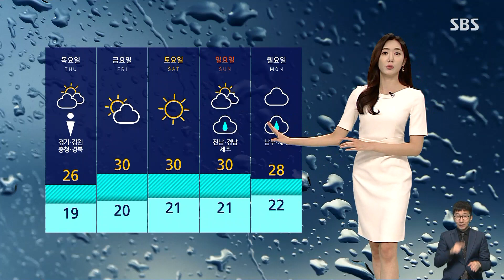[날씨] 흐린 하늘, 큰 더위 없어…밤사이 전국 비 확대 / SBS 8뉴스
종일 흐린 날씨에 숨통이 좀 트이는 하루였습니다.

내일(21일)은 낮의 길이가 가장 길다는 절기 하지인데요.

내일도 비구름이 하늘을 뒤덮으면서 크게 덥지 않겠습니다.

밤사이 비는 전국으로 확대되겠고 내일 오후에는 대부분 그칠 텐데요.

그사이 전국에 10에서 최고 60mm의 비가 예상되고 천둥번개가 치는 곳이 있겠습니다.

특히 오늘 밤사이에는 중부 지방으로 저기압이 지나면서 시간당 10~20mm의 강한 비가 오는 곳이 있겠습니다.

늦은 시간에 이동하시는 분들은 교통안전에 주의하셔야겠습니다.

내일 아침에도 빗길 안전사고에 유의하셔야겠고요, 내일 서울 낮 기온 26도, 광주도 26도에 그치겠습니다.

비는 내일 새벽에 제주와 호남부터 그치겠습니다.

다가오는 일요일 겸 제주에는 장맛비가 시작되겠고 남부 지방 곳곳에도 비가 내릴 전망입니다.